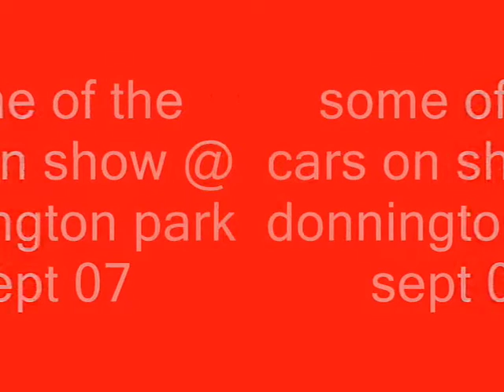cool cars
some of the cars on show @ donnington park 9/9/07